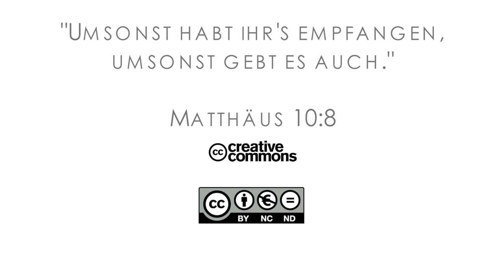SSfD TV - News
Aktuell im SSfD